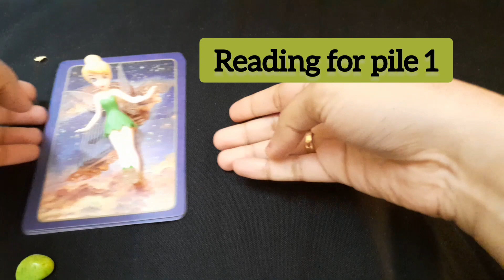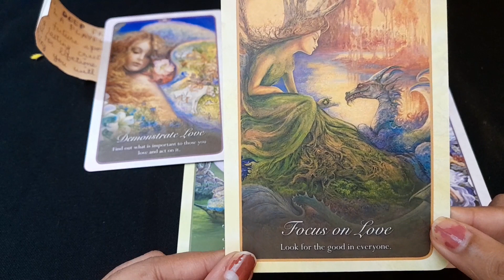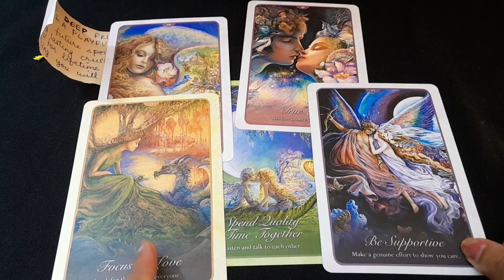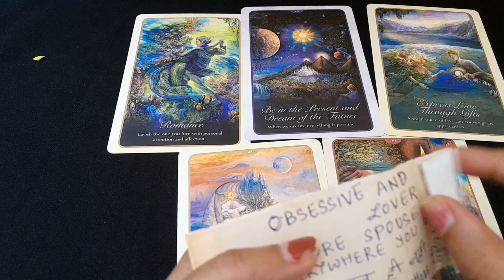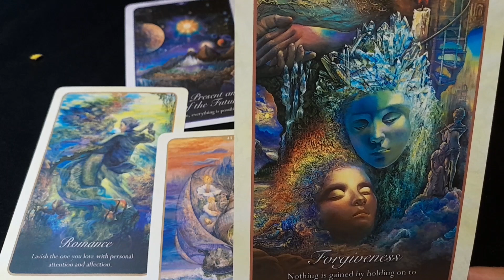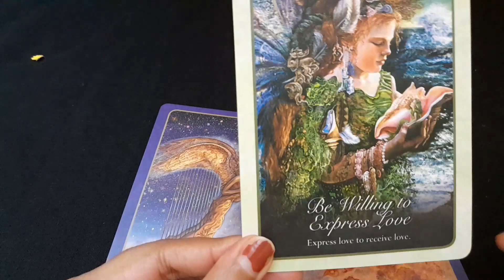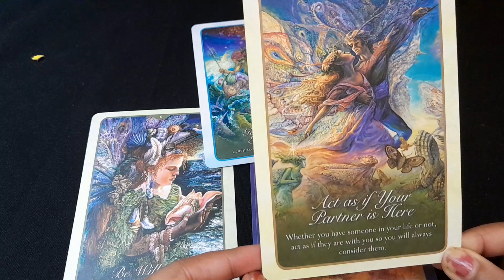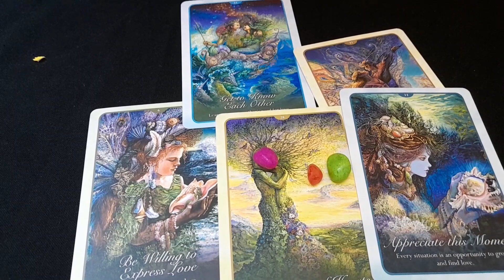❣️ KAISE LOVER HONGE APKE Future Spouse tarot ❣️ Future spouse tarot hindi 💝 Tarot card reading ❣️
Future spouse tarot ❣️ Future spouse tarot hindi 💝 Tarot card reading 💖 Pick a card 💖 TIMELESS

PICK YOUR PILE
PILE 1 : 0:47
PILE 2 : 9:32
PILE 3 : 16:32

tarot with nimo
hindi tarot
hindi tarot deck 222
hindi tarot card reading
hindi tarot 111
hindi tarot deck
hindi tarot deck 111
hindi tarot reader
future spouse tarot hindi
future spouse tarot
222 tarot
222 tarot hindi urdu
future spouse love language tarot
pick a card future spouse
18+ tarot
current feelings tarot hindi
divine hindi tarot
future spouse first impression pick a card
m singh tarot
new tarot card reading in hindi
no contact tarot reading in hindi
spouse astrology
tarot m singh
future spouse
future spouse pick a card 18 plus
future spouse tarot
furure husband tarot
future husband pick a card
future husband tarot reading
tarot card reading in hindi future husband
current feelings tarot
No contact situation in your relationship
no contact
no contact situation tarot reading
no contact tarot reading
709 tarot reading
tarot card reading no contact
cancer tarot
tarot card reading future husband
Will my *ex* come back after no contact
will my ex come back after no contact tarot
will ex come back to me tarot reading
will my ex come back to me tarot hindi
will me ex come back after blocking me
will my ex come back tarot reading
Will I have love or arranged marriage
Will I have love or arranged marriage tarot
Meri shaadi love hogi ya arrange
Kya meri shadi love marriage hogi
ex blocked me during no contact
Is my ex thinking about me
Is my ex over me
Is my ex coming back to me
Is my ex happy in his new relationship  tarot
Is my ex thinking about me tarot
Is my ex coming back pick a card
Is my ex still in love with me
Is my ex dating someone else tarot
Is my ex missing me
Is my ex testing me
Is my ex happy without me
Is my ex in a relationship
Is my ex stop thinking about me during no contact
hindi deck 222
future spouse pick a card
m singh tarot
pick a card
222 tarot
tarot prediction for cancer sunsign
tarot with m singh
what is your ex thinking about
how to remove negative energy from home
ketu mahadasha
mystic hindi tarot
remove negative energy
222 tarot hindi urdu
future spouse tarot reading
his current feelings tarot
his feelings for me tarot
ketu beej mantra
mystic tarot world
pick a card future husband
who is your future spouse
ketu mantra 108 times
m.singh tarot
marriage tarot
scorpio tarot
18+ tarot reading future spouse
aapke partner ki current feeling
aquarius tarot
cancer tarot
candle reading